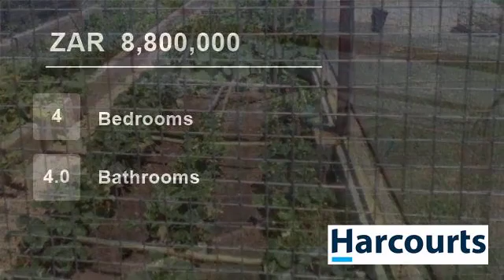4 Bedroom House For Sale in Parys, Free State, South Africa for ZAR 8,800,000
Drastically reduced in price, this truly elegant family home of superb quality, grace and style throughout offers an enviable country lifestyle.

On entering this home you feel the space straight away with the grand entrance. There are 4 bedrooms all with built-in-robes and the master featuring en-suite with separate  walk-in...